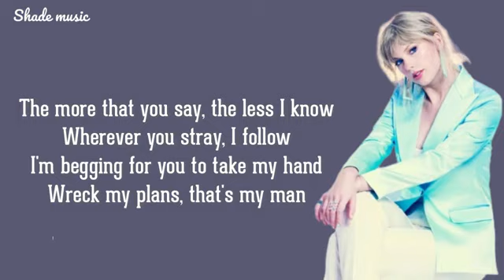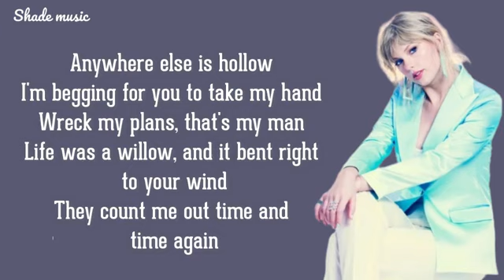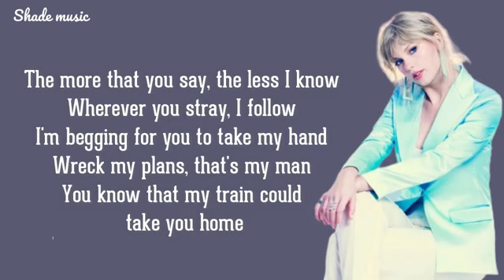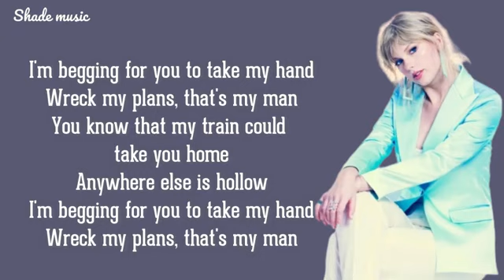taylor swift willow lyrics..